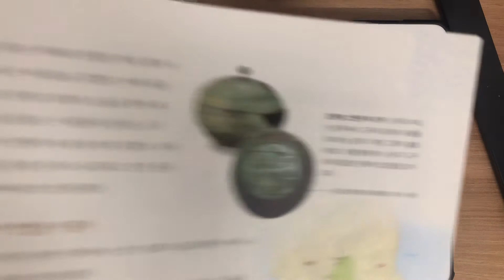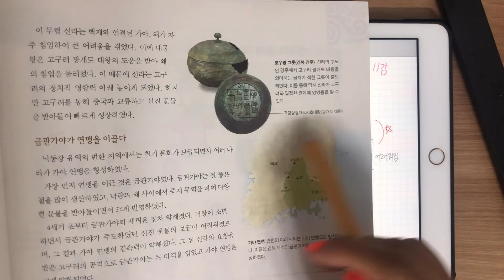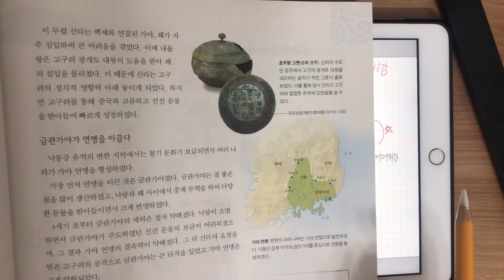11강. 신라와 가야